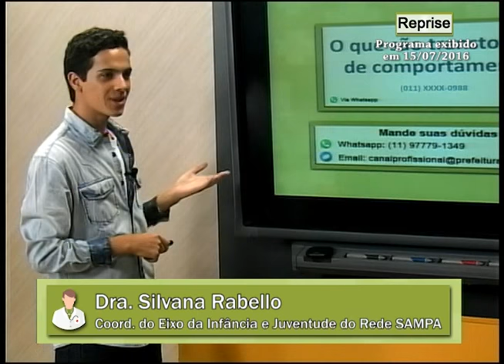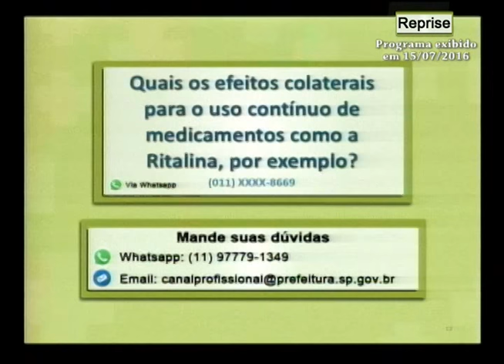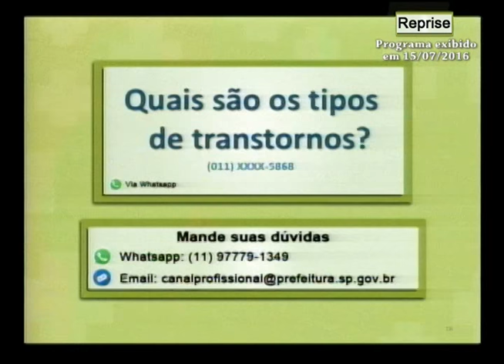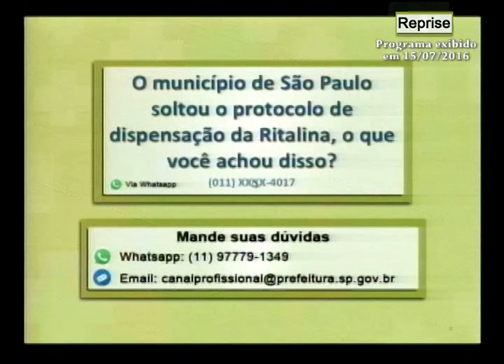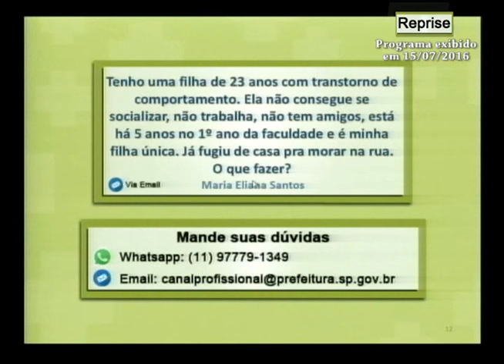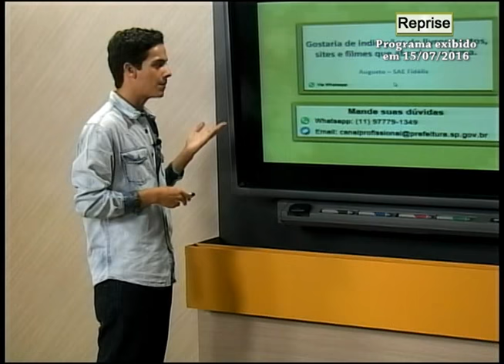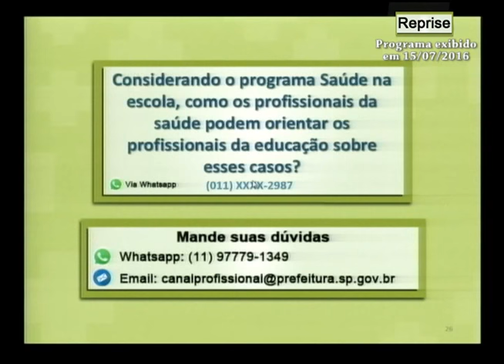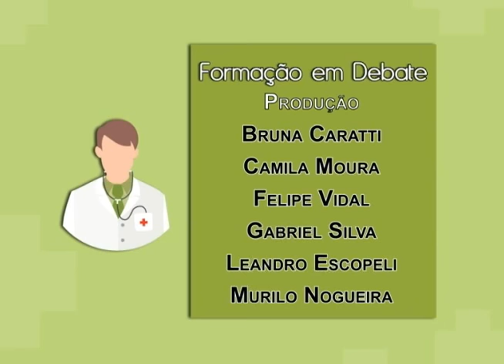Transtorno de Comportamento na Infância e Adolescência | Formação em Debate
Silvana Rabello, psicóloga e coordenadora do Eixo da Infância e Juventude do Rede Sampa, foi convidada do programa Formação em Debate, exibido no dia 15 de julho de 2016, no Canal Profissional, e respondeu questões enviadas pelos profissionais de saúde sobre o tema Transtorno de Comportamento na Infância e Adolescência .

FICHA TÉCNICA:
Realização: Rede São Paulo Saudável – Canal Profissional
COORDENAÇÃO GERAL: José Albericio, Vivien Zilberman
DIREÇÃO: Renato Maia
PRODUÇÃO: Bruna Caratti, Felipe Vidal, Gabriel Silva, Leandro Escopelli
ESTÚDIO: Alexander Milan
CINEGRAFIA: Guilherme Cassiano
PÓS-PRODUÇÃO: Bruno O. Barbosa, Rael Alves
DESIGN: Lidiane Leite, Viviane Fernandes, Waleska Rodrigues
ASSESSORA TÉCNICA: Lúcia Langanke de Oliveira

GERÊNCIA DE TECNOLOGIA EM COMUNICAÇÃO EDUCACIONAL CESGEC/SMS:
GERÊNCIA: Nilciany Camargo
ASSESSORIA: Marcella Jeane Duarte, Piero Caique
COORDENAÇÃO YOUTUBE: Jamile Haydée
PRODUÇÃO YOUTUBE: Anderson Peixoto, Antonio Carlos da Cruz